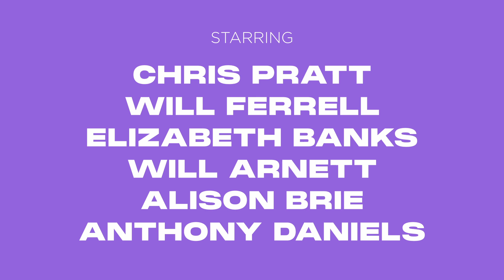The Lego Movie - Popcorn Parenting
James and Nate talk about all the levels of the Lego Movie, the innocence of Christ, parenting and the power of play.

Popcorn Parenting Season 3 Episode 3

Popcorn Parenting is about watching movies with your kids and chatting about them from a Christian perspective. Nate Morgan Locke's done a lot of thinking about this. And James Cary is more than happy to wind him up and let him go. Just don't mention Toy Story 4, okay?

Originally released as a podcast on 12th May 2021

LINKS//

CONNECT//

TIMESTAMPS//

00:00 - Intro
01:46 - The Cold Hard Facts
02:50 - In a World
03:35 - What's the Movie Really About?
29:37 - Questions to Think About
32:29 - Outro